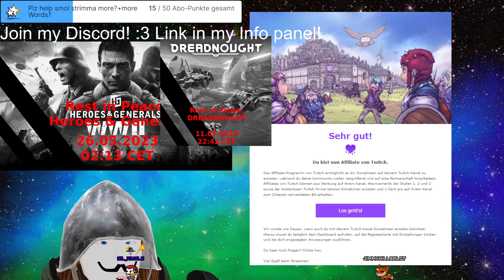Stream 238 Part 2🐎WHEN WILL I GET A HOARSE?!🐎Necromancer Playthrough 3D V-Tuber [Eng/Ger]